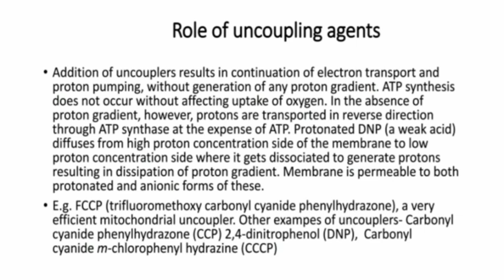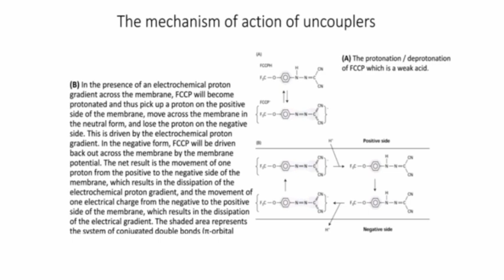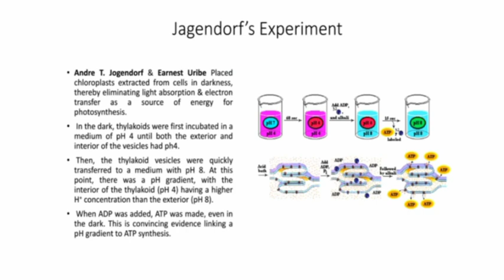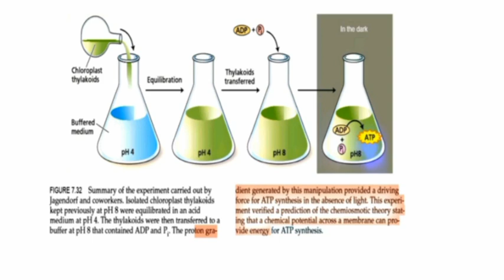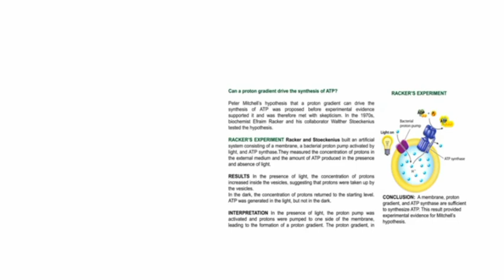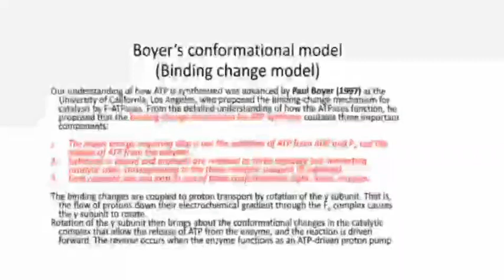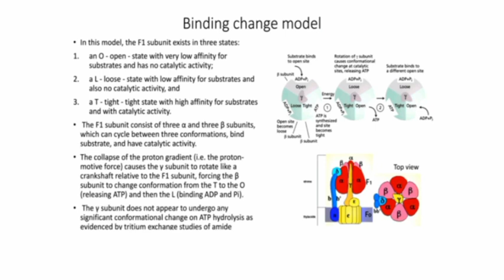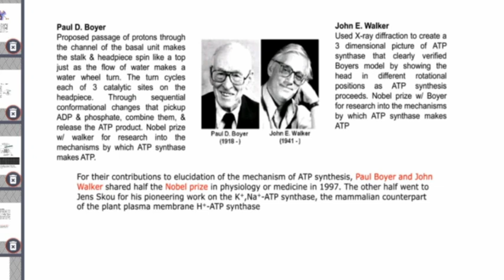Role of uncoupling agents || Metabolism || B.Sc Botany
✔️B.Sc Botany
✔️6th semester
plant metabolism
✔️  Role of uncoupling agents